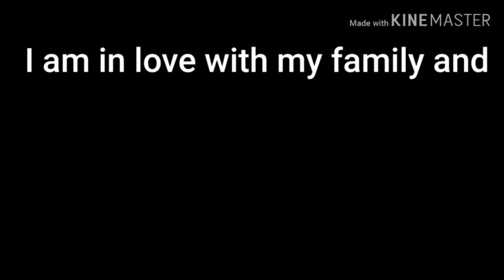DJI OSMO 3 LE TEST EN VIDEO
JUSTE un test du stabilisateur dji osmo 3 , réalisé a Trang en Thaïlande . je vous conseille de vous en procurer un, c'est génial